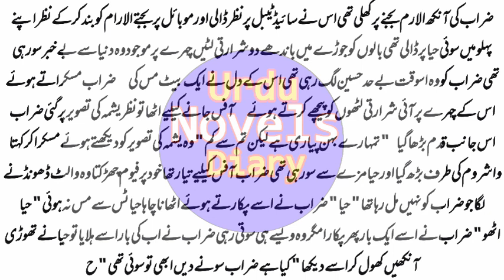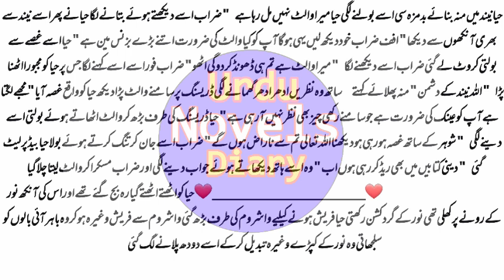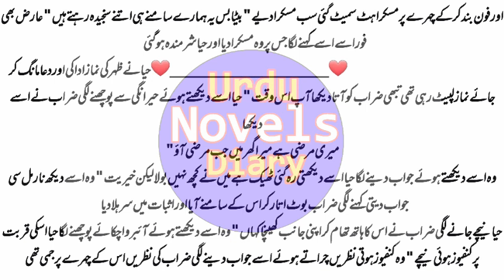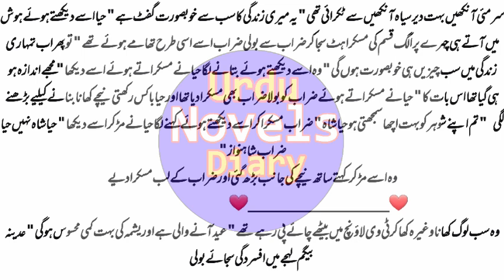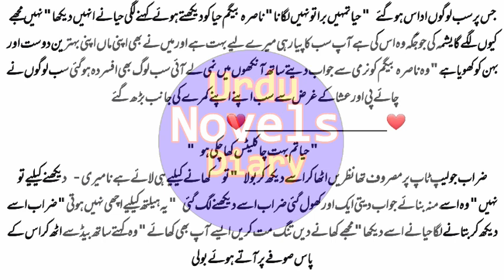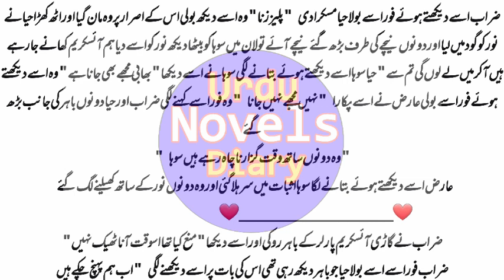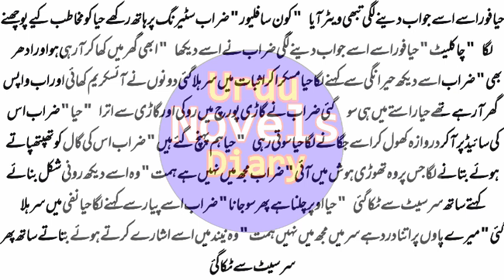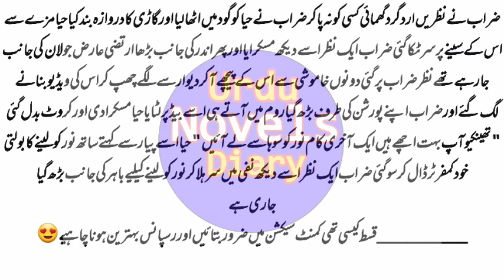Qalb e Rooh Epi-29 Urdu Novels | Urdu Novels Reading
Qalb e Rooh | Mahnoor Shehzad Novels | Urdu Novels reading